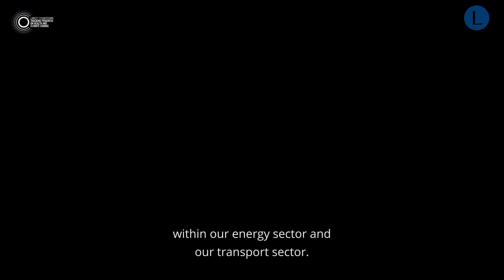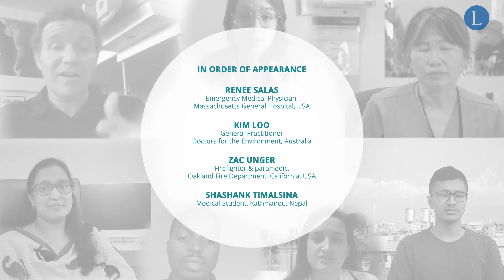Lancet Countdown 2020: Challenges and solutions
Healthcare professionals from around the world discuss the challenges we face, as the 2020 report of the Lancet Countdown on health and climate change is published.